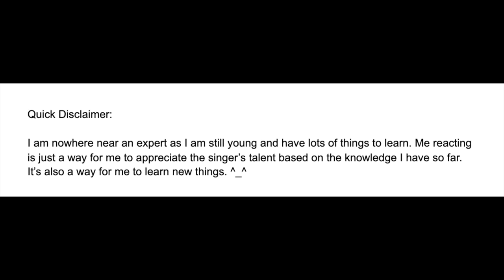Teen Opera Singer Reacts To Amira Willighagen - O Mio Babbino Caro (Holland's Got Talent 2013)